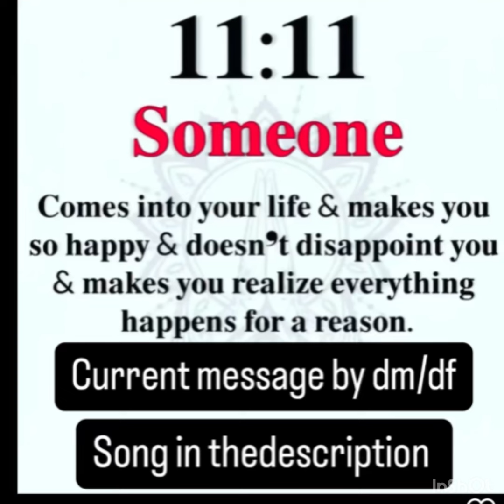Twinflamejourney good news#11/11 portal#dm/df current mess song whastapp 8882086910